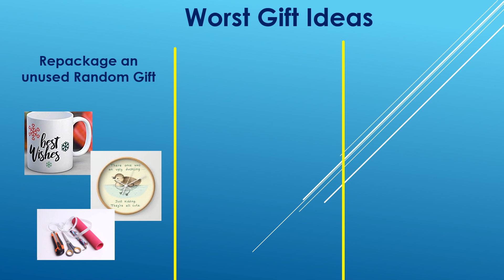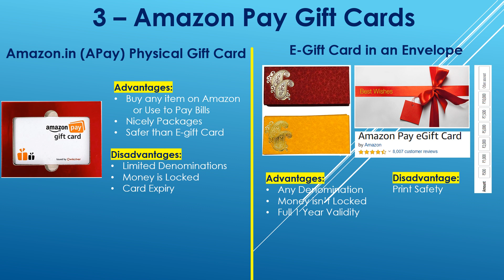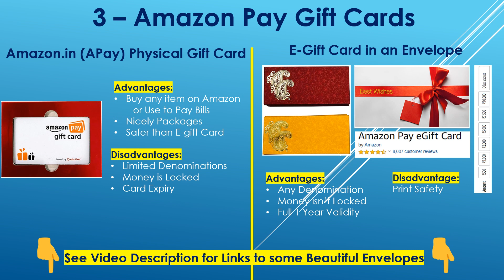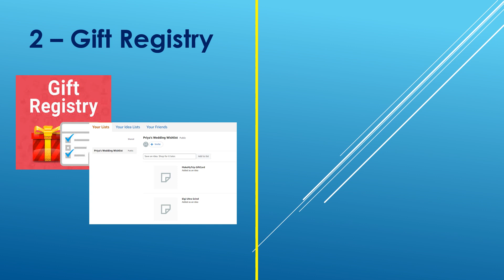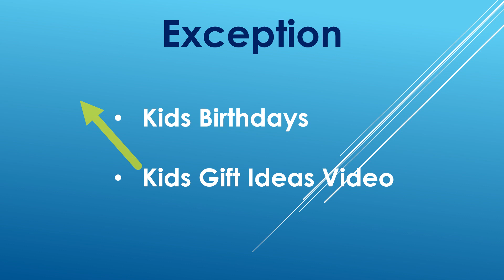Top 3 Best Gifting Ideas and Worst Gifting Ideas (India)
Amazon Wish List/ Gift Registry:

Amazon Pay Physical Gift Card:

In this video, we will cover the Top 3 Best and Worst Gifting Ideas, solely based on the Utility of the Gift. This video ignores the emotional angle of gifting and hence this doesn’t apply to Gifts for Life Partners and Close Family Members